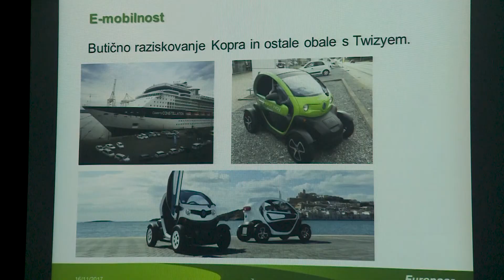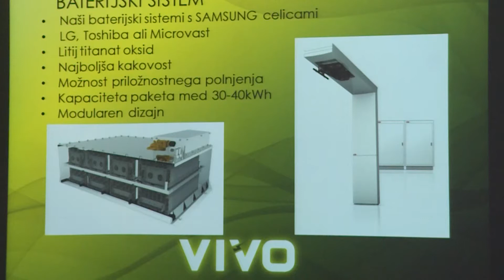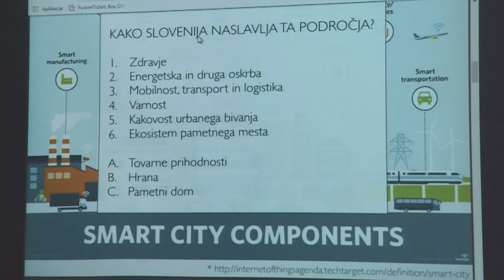Koper – od mesta izzivov do meščanom prijaznega zelenega mesta